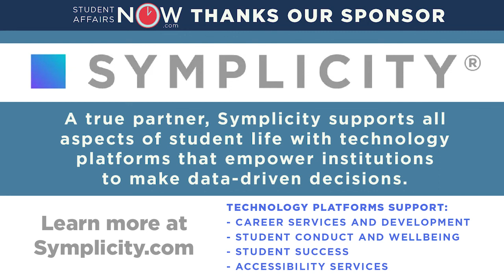Trauma Stewardship: Navigating trauma and overwhelm as individuals, communities, and organizations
Dr. Keith Edwards talks with Laura van Dernoot Lipsky, author of Trauma Stewardship and The Age of Overwhelm, about how to navigate the challenging experiences and systems that we experience directly and vicariously as an individual, as communities, and organizationally. This conversation discusses Buddhism and neuroscience, self-awareness and self-management, and community care and sustainability. They also discuss the importance of creating organizations that are honest, realistic, allow space for emotional processing, and are strategic about rethinking how to move forward.